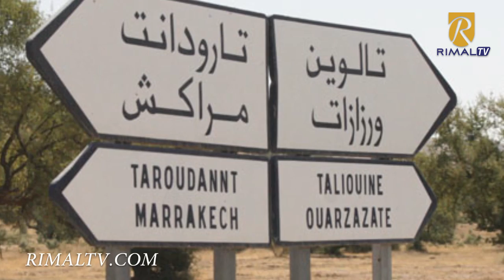انهيار جبلي جديد بجماعة إجوكاك يحول دون العثور على المفقودين